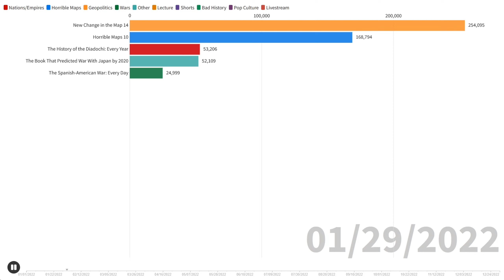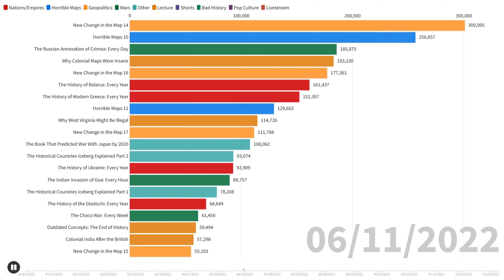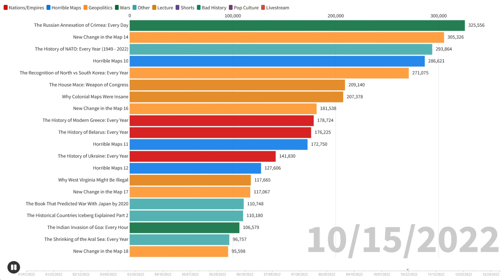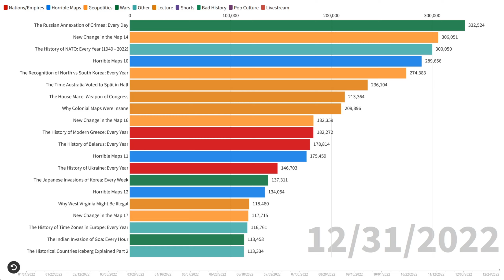2022 EmperorTigerstar Video Performance